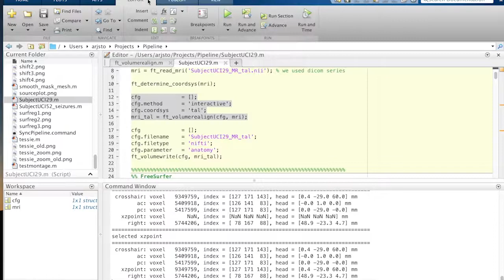MovieS2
Preprocessing of the anatomical MRI part 2